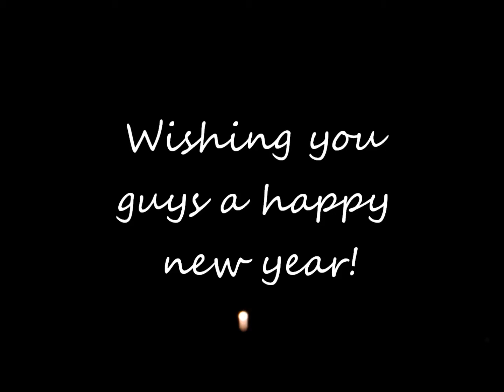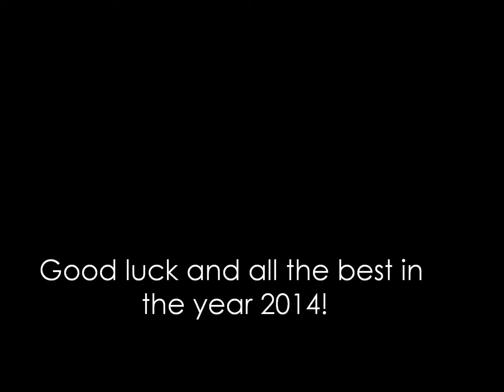Happy New Year 2014!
A video of fireworks that I managed to capture last night. :)